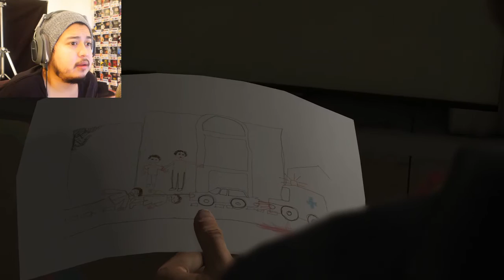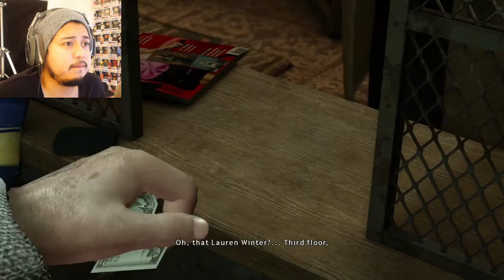I HATE YOU DAD! - Heavy Rain - Playthrough - Part 2 (PS4)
I HATE YOU DAD! - Heavy Rain - Playthrough - Part 2

Heavy Rain is an interactive drama action-adventure video game developed by Quantic Dream and published by Sony Computer Entertainment exclusively for the PlayStation 3 in February 2010.
The game is a film noir thriller, featuring four diverse protagonists involved with the mystery of the Origami Killer, a serial killer who uses extended periods of rainfall to drown his victims. The player interacts with the game by performing actions highlighted on screen related to motions on the controller, and in some cases, performing a series of quick time events during fast-paced action sequences. The player's decisions and actions during the game will affect the narrative. The main characters can be killed, and certain actions may lead to different scenes and endings.
Heavy Rain was a critical and commercial success, winning multiple Game of the Year awards and selling over three million copies. A film adaptation of the game is currently in development. A PlayStation 4 version, featuring improved graphics and resolution, was released as both a standalone title and in the Quantic Dream Collection with Beyond: Two Souls, in March 2016